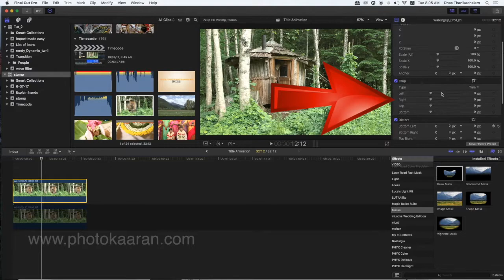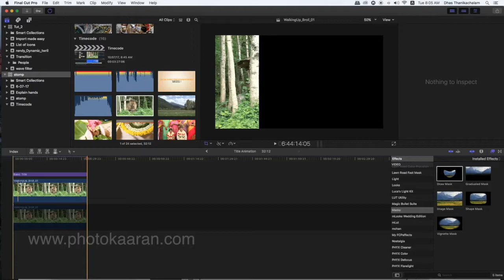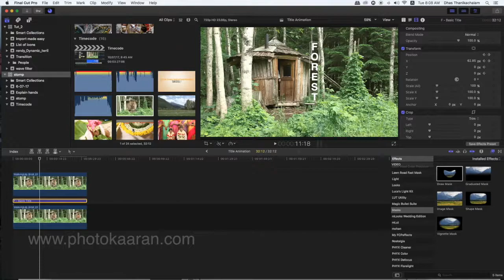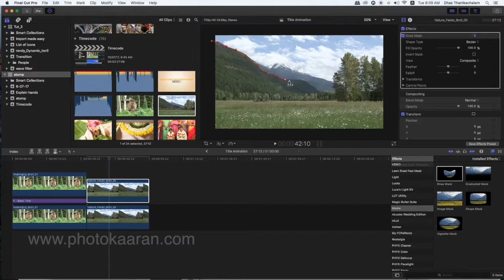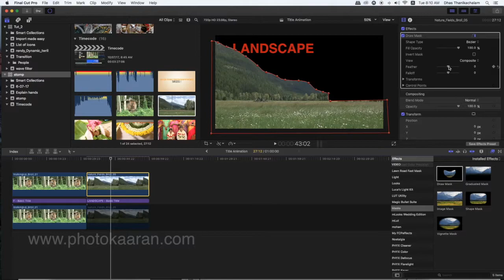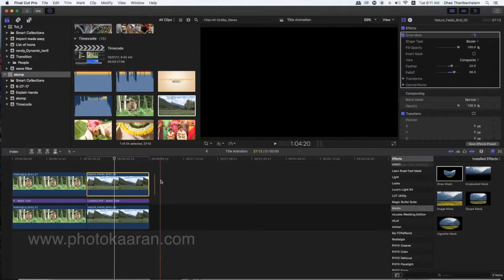Tamil Tutorial_Simple Title Animation Through Background in FCP X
This simple effects.,That sounded like a fun idea.

I am a professional trainer of Final Cut Pro X, Motion 5.3

I regularly teach classes in CHENNAI and across TAMILNADU as well as running live online workshops.